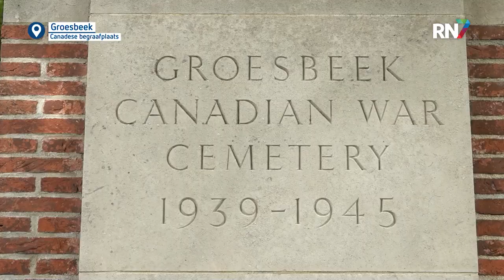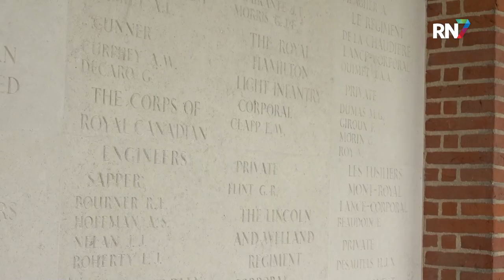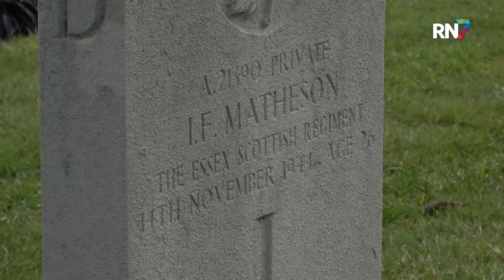Stichting zoekt gezichten bij vermiste militairen || RN7 REGIONIEUWS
In Groesbeek ligt de grootste Canadese Oorlogsbegraafplaats van Nederland. Op deze begraafplaats liggen 2618 soldaten begraven, de meesten afkomstig uit Canada. Ook staat er op de begraafplaats een monument voor ruim 1000 vermiste soldaten. Stichting Faces to Graves geeft deze soldaten letterlijk en figuurlijk een gezicht.